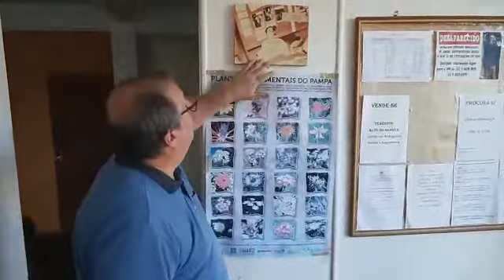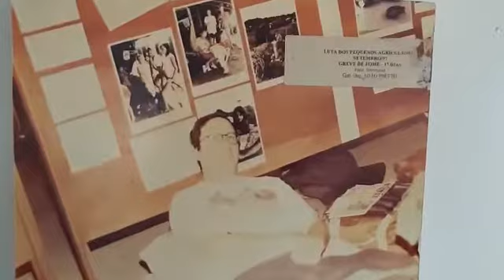Plenária da Esperança em Miraguaí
⭐ Amanhã estaremos junto com Edegar Pretto, Olívio Dutra e Pedro Ruas na Grande Plenária da Esperança em Miraguaí, na Região Celeiro. Terra do Adão Pretto, onde ele cresceu, gostou sua consciência política e se tornou num grande líder desse país.

🗓 13 de agosto - sábado
⏰ 14 horas
📍 Salão da Terceira Idade, em Miraguaí/RS

Vamos juntos e juntas Esperançar com fé na luta! ✊